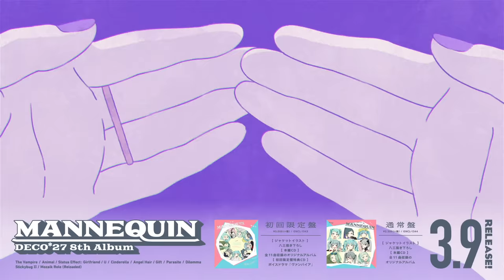DECO*27 - 8th Album「MANNEQUIN」Trailer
「アイドル、全員初音ミク!! 」
2022年3月9日に8枚目のアルバム『MANNEQUIN (マネキン)』をリリースします！

All Music by DECO*27

Voice: 和氣あず未
Art Direction & Design: DMYM
Jacket Illustration: 八三
Trailer Movie Editor: GA

Track List
01 ヴァンパイア
02 アニマル
03 状態異常彼女
04 U
05 シンデレラ
06 ケサランパサラン
07 ギフト
08 パラサイト
09 ジレンマ
10 おじゃま虫Ⅱ
11 モザイクロール (Reloaded)